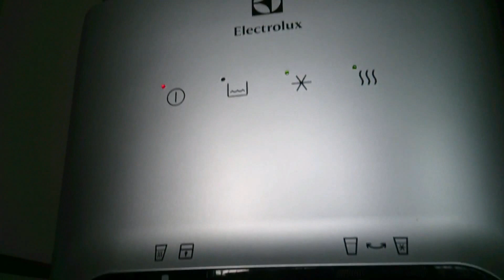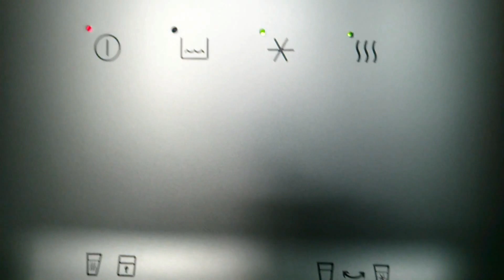masalah awal pada dispenser galon bawah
guys kali ini saya akan sedikit share tentang masalah awal pada dispenser galon bawah

kawan-kawan kali ini saya akan berkongsi sedikit mengenai masalah awal dengan dispenser galon bawah
trivia besar